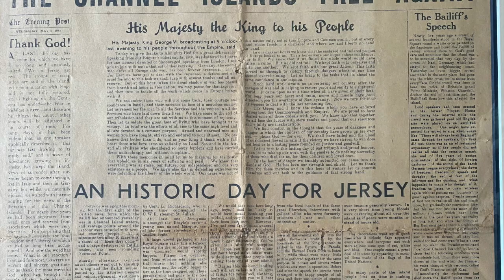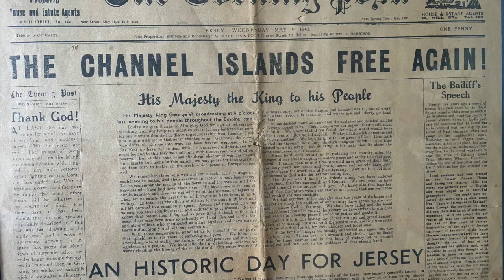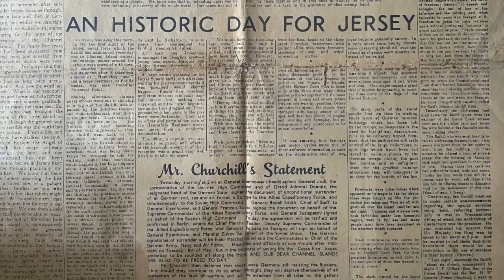Liberation Day 2020 (75th Anniversary acoustic live) - Luciano Brambilla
This video is about Jersey's Liberation Day from German Occupation on its 75th anniversary it is a live acoustic version of the song written by  Luciano Brambilla ("Luchie").

It is a peoples anthem sharing the sentiment and joy of this special day for Islanders after 5 years of Nazi occupation and hardship.

A full recorded version will be released in the future.